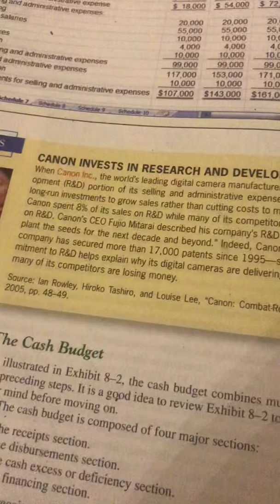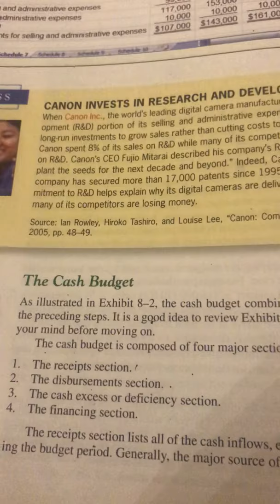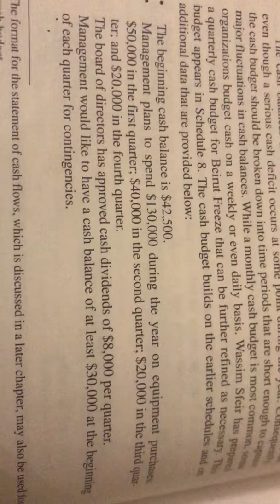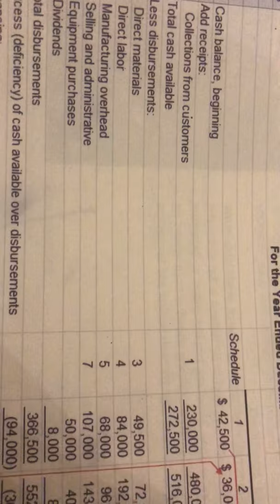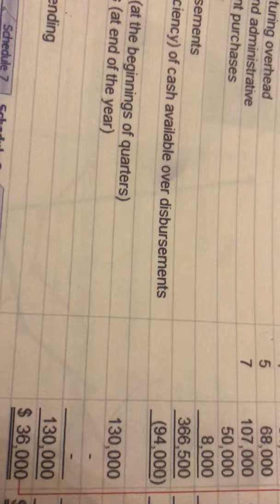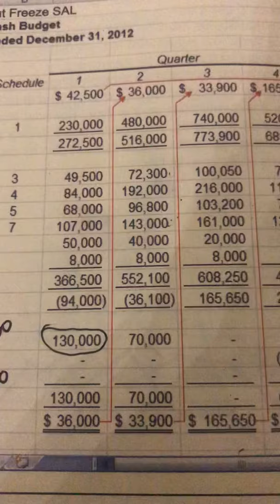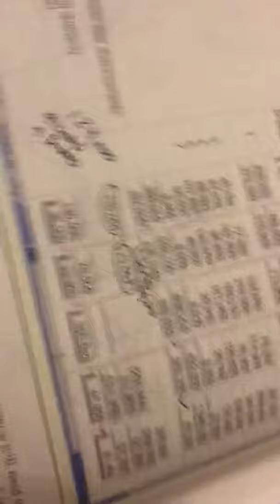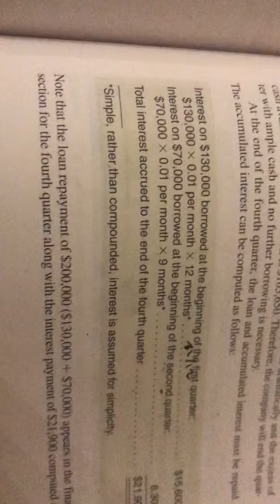Managerial Accounting (ch.8) cash budget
online lecture (monday 04/05/2020)